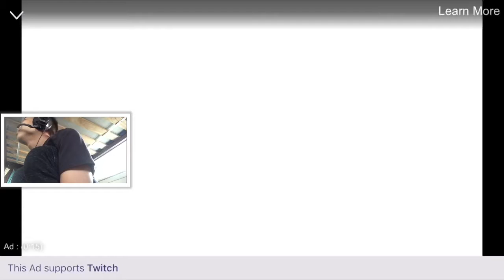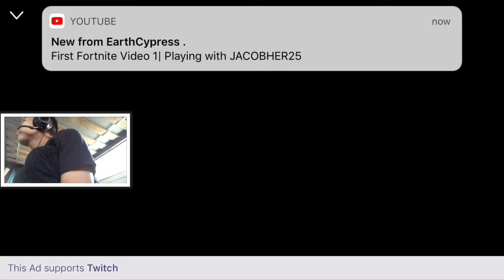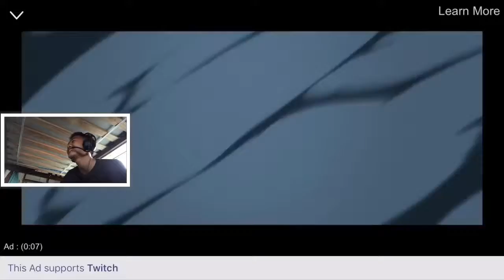Fortnite | How to win a match JACOBHER25 Style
Youtube description:

Watch me make a new video before it’s on YouTube at Twitch

People who help me with my channel:

C0ncreteWhisper’s Channel

Hoomencypress’s Channel

My boy ICE HecTiC’s Channel

sk00terz’s Channel

( ͡° ͜ʖ ͡°)